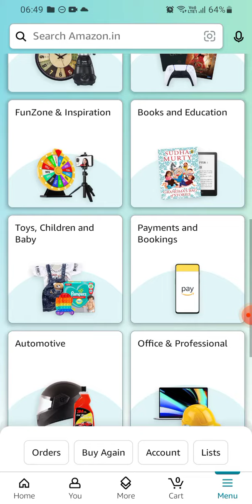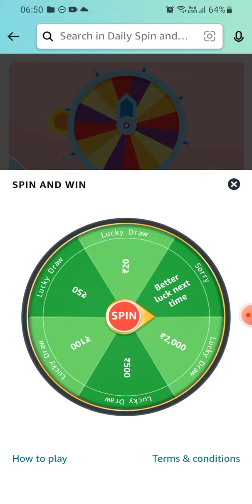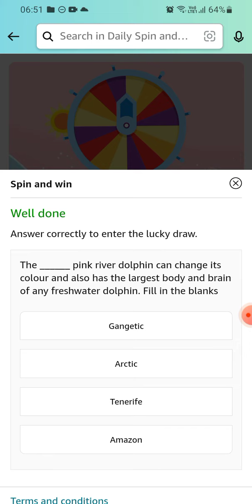Amazon Daily Spin & win | 06 July 2023 | ₹2000 | ₹500 | ₹100 | ₹50 | ₹20 | Today Answer | Amazon Pay